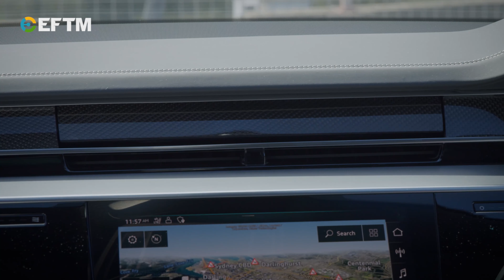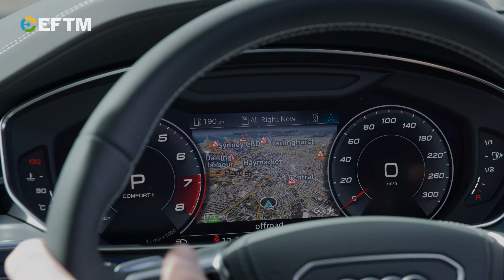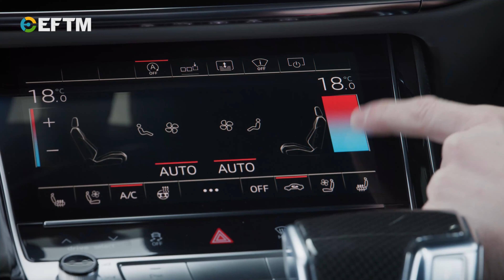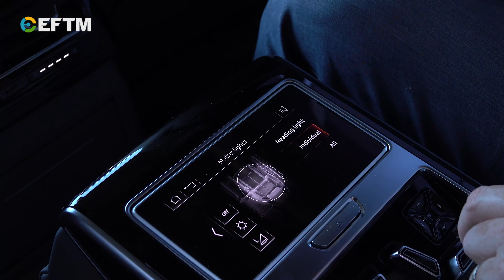Audi S8 Review: A Luxury Sedan hiding a Sports Car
At $273,900 - this car isn't for everyone.  Heck, it's for a select few.  But if you've got the coin and you want a sports car - is this the one your wife will approve?